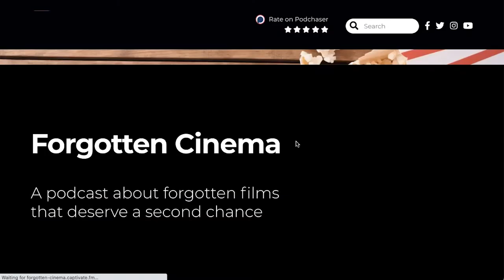Nobody ft. Forgotten Cinema - Now Renting presented by Row8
The Mikes of Forgotten Cinema review Nobody in NOW RENTING presented by Row8!

While traveling one day, a man (Bob Odinkirk) stops a gang from harassing a woman. As the gang seeks revenge, truths about the man's past come to light as he defends himself and his family. Ilya Naishuller directs this action thriller featuring a star-studded cast including Odinkirk, Connie Nielsen, Michael Ironside, RZA, and Christopher Lloyd.

Please note: as part of our partnership with Row8, Forgotten Cinema (a property of Forgotten Entertainment, LLC) will receive commission for every sale using the link above.

FORGOTTEN CINEMA is a podcast that highlights films which seem to be forgotten by audiences. This could be for a variety of reasons; whether another, more popular, film came out at the same time or the film just didn’t catch on during its initial release. Hosts Michael Field and Michael Butler discuss facts about the film, why it was forgotten, and what they love or don’t love about it. They always make the case that it’s worth a revisit; who knows, you might find a new favorite amongst some hidden gems.

ROW8 is a movie-only service, designed just for movie lovers. All the best movies, new and popular favorites, in an easy to navigate environment that helps you find a movie you'll love. If you choose a movie and it isn't what you expected, you can stop the movie and swap it for another at no extra charge. Rentals are available from $2.99 - $5.99.

**New Forgotten Cinema - Row8 Reviews Every Friday!**